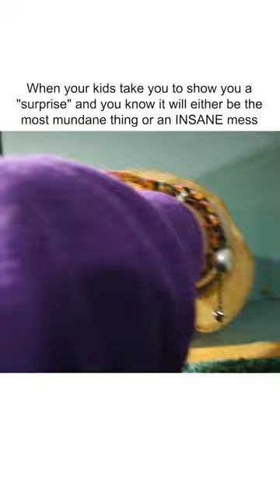Funny Ferret Leads Pet Parent to Surprise!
We're convinced kids are just mini-tornados! 🤣💥❤️ (Via - @FerretTubeTV)